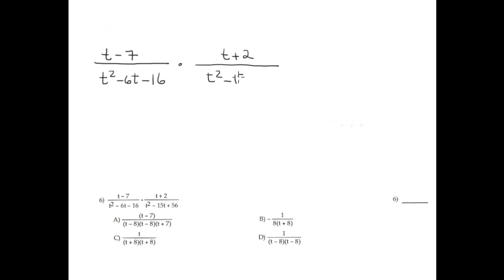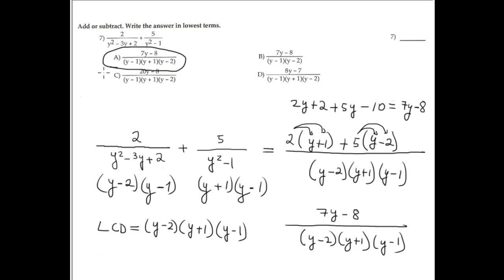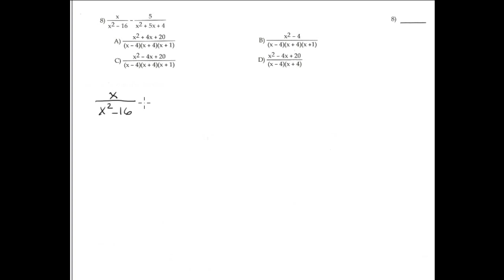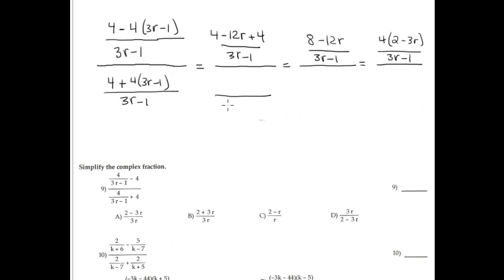MAT1033-BC Review for Test#2-Part-B